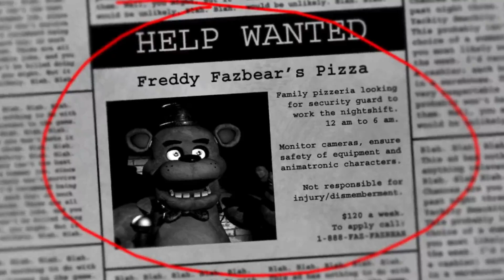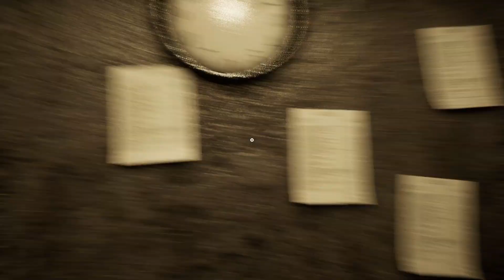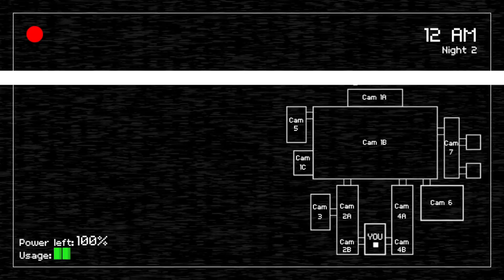Another scary fnaf fan made game!!!! Creepy nights at Freddy’s